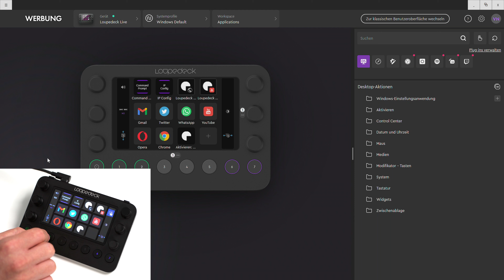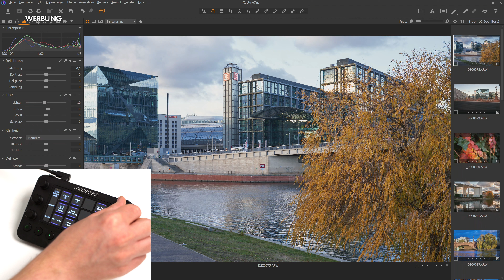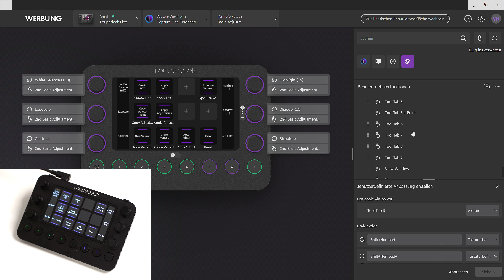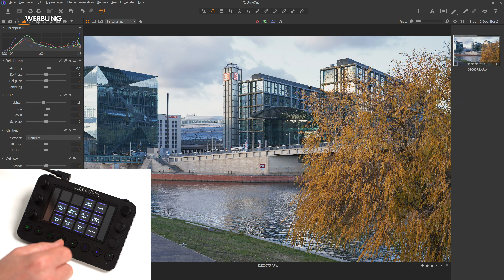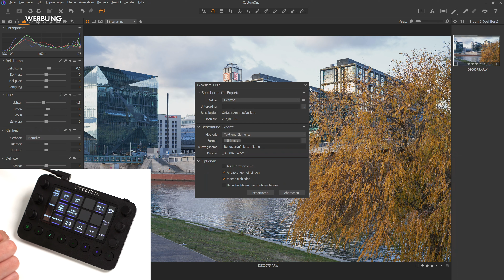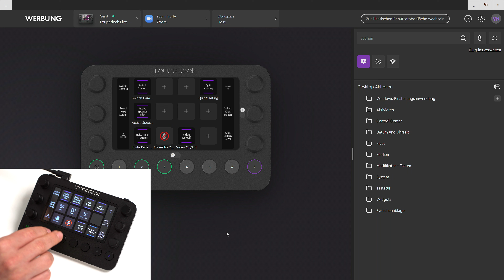Jetzt Lesertester:in werden: Loupedeck Live | Vorstellung der Kreativkonsole [Deutsch]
Loupedeck Live ist eine Kreativkonsole mit vielen Anwendungsmöglichkeiten. Von der namensgebenden Kontrolle von Livestreams über Fotobearbeitungsprogrammen bis hinzu Videoschnitt lässt sich die Konsole flexibel einsetzen.